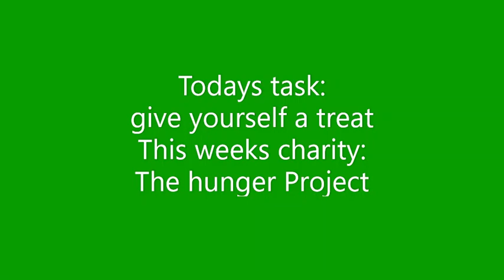Donate to charities by watching this video #500